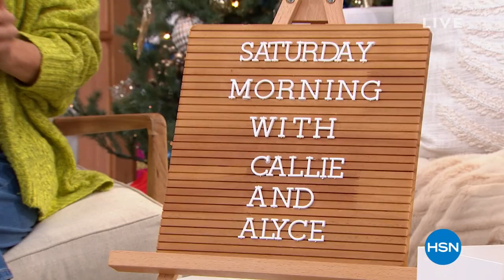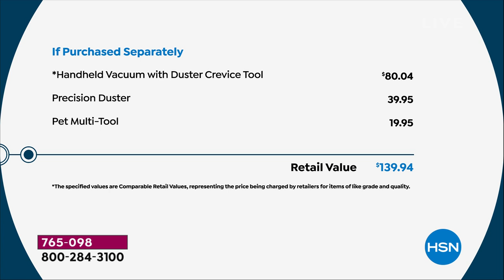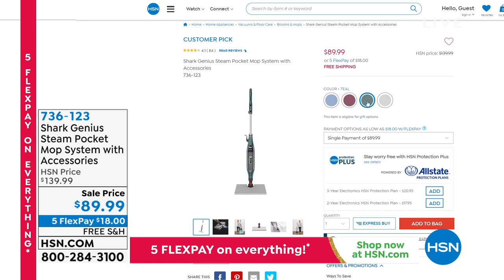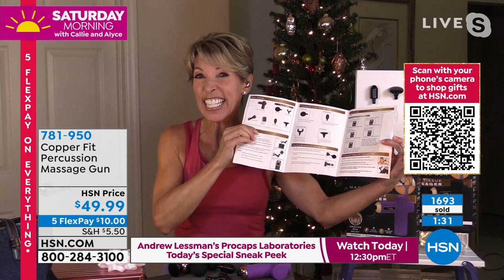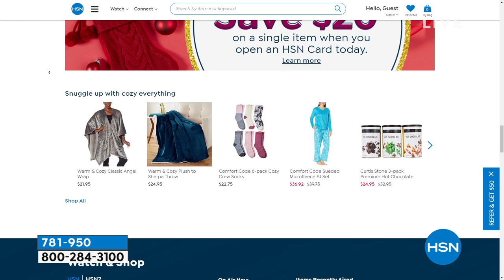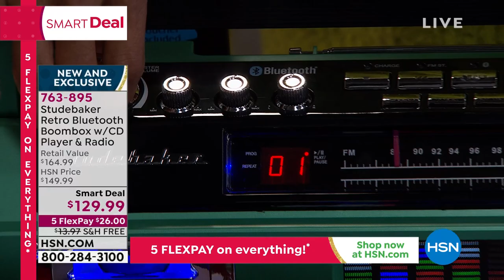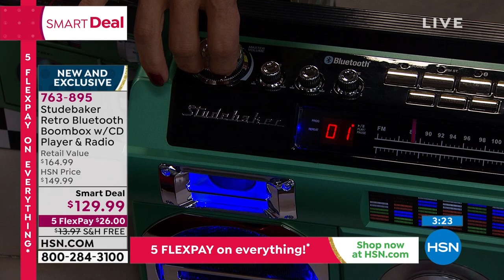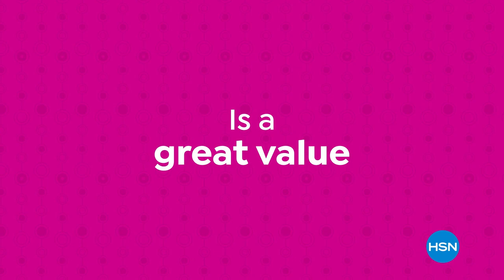HSN | Saturday Morning with Callie & Alyce - Gift Edition 11.20.2021 - 11 AM